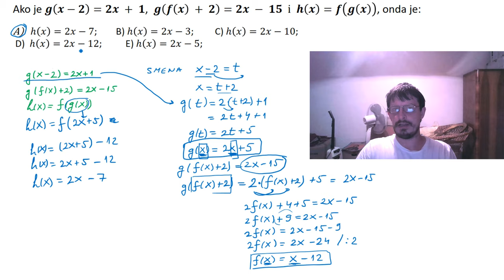Funkcionalne jednačine. Kompozicija funkcija Prijemni ispit FON 2019, zadatak 8